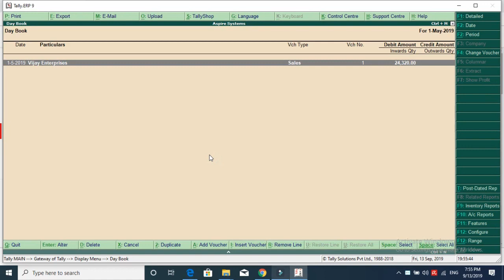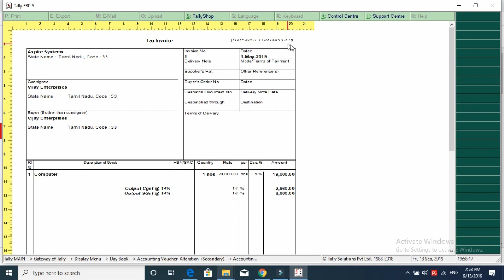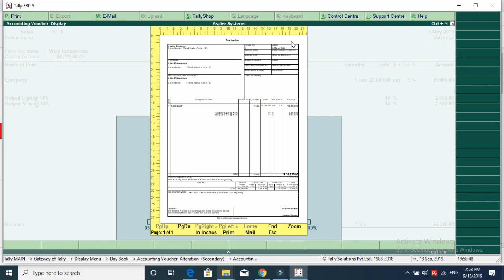How To Print Multiple Invoices in Tally Erp 9 in Tamil Printing Invoices Complete Explain